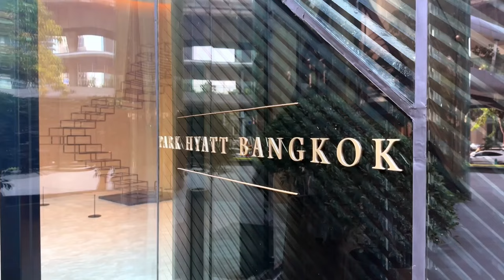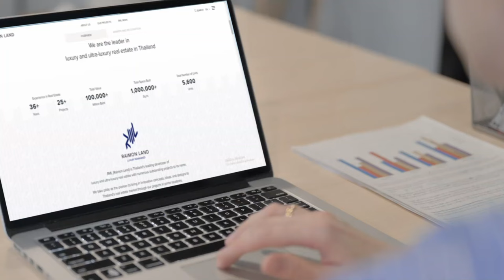The Key Success of Raimon Land, ความสำเร็จ ของ ไรมอน แลนด์ (CEO Korn Narongdej, กรณ์ ณรงค์เดช)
Are You in Search of Luxury Properties in Bangkok, Thailand?
Uncover the Unparalleled Triumph of Raimon Land! ความสำเร็จ ของ ไรมอน แลนด์
If you have a discerning taste and an eye for opulence, allow us to introduce you to Raimon Land - the epitome of exquisite properties nestled in prime locations at the heart of Bangkok.

In this captivating video, we delve into an exclusive interview with the brilliant CEO, Mr. Korn Narongdej, renowned for his astute business acumen and known for being the esteemed husband of Mrs. Sri Ritta Jensen. Prepare to be enthralled as he unveils the secrets behind Raimon Land Group's unrivaled success, unraveling the intricate factors that have propelled the lightning-fast reservation and sale of every single unit in their prestigious condo projects.

Join us on this captivating journey for an unparalleled glimpse into the world of unrivaled luxury.

นาเดีย มา แนะนำ Property ดีๆ ให้ เพื่อนๆ ชาว expats ที่ กำลังมอง หา คอนโด หรู  ทำเล ดีๆ กลางใจเมืองกรุงเทพ และ ก็ มี โอกาส สัมภาษณ์​ CEO มากความสามารถ อย่าง คุณ กรณ์​ ณรงค์เดช สามี สุดหล่อของ คุณ ศรี ริต้า เจนเซ่น
ที่ จะมาเผย เคล็ดลับ ความสำเร็จ ของ กลุ่ม ไรมอนแลนด์ ว่า อะไร ทำ ให้ ทุก ยูนิต ของ คอนโด ใน กลุ่ม ไรมอนแลนด์ ถูก จับจอง และ ขายหมด อย่าง รวดเร็ว ทุกโครงการ ไป ฟัง กัน คะ